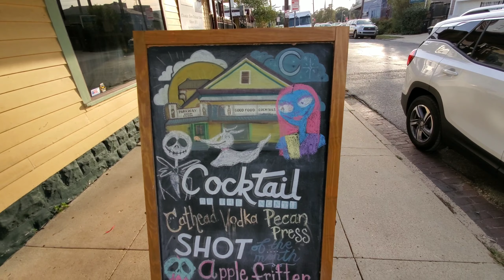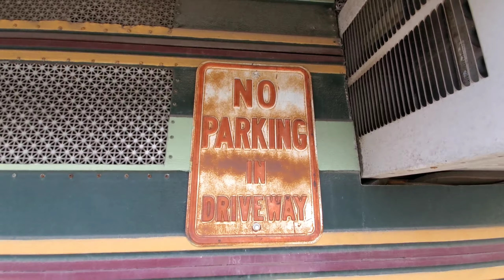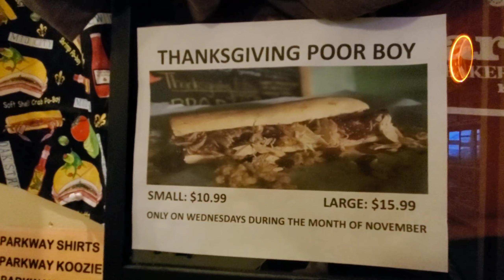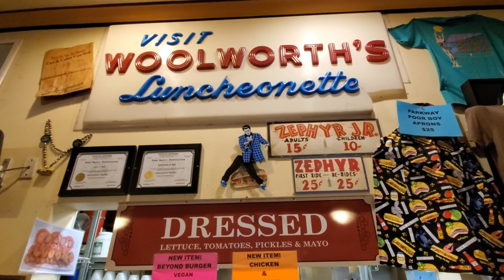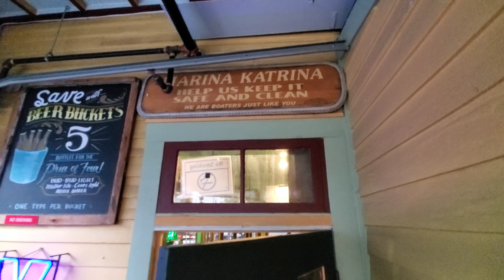Thanksgiving Poboy at Parkway Bakery and Tavern New Orleans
In New Orleans, Parkway Bakery and Tavern knows how to celebrate Thanksgiving. We try their Thanksgiving Poboy - a combination of turkey, gravy, dressing, cranberry sauce, and french bread.

For other photos & videos, make sure to follow me on:
TikTok & Instagram: @NOLADEEJ